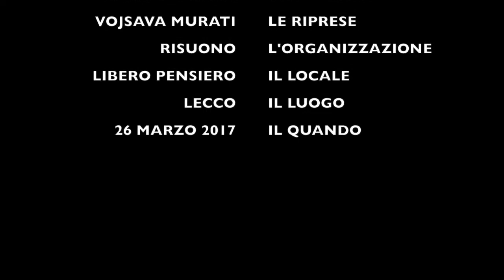Last Cyberpunk in Town : "Mishka l'Orso" - live alchoolico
one more live @Libero Pensiero 26/03/17